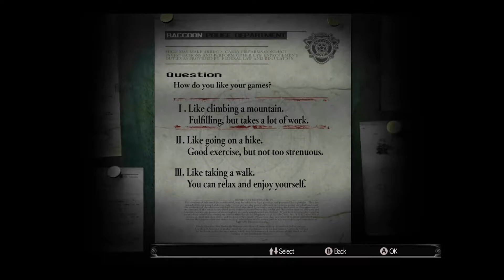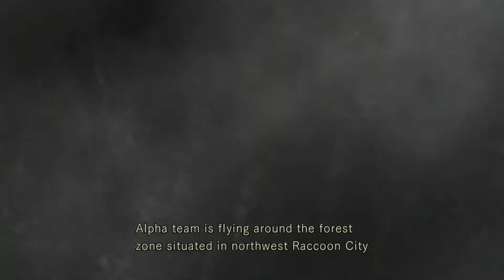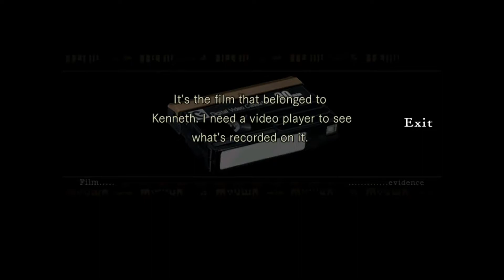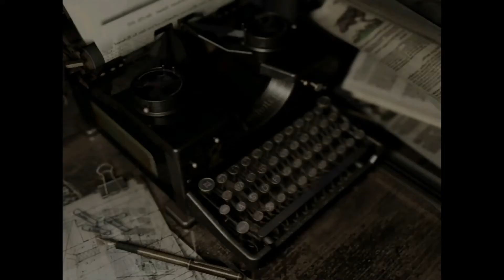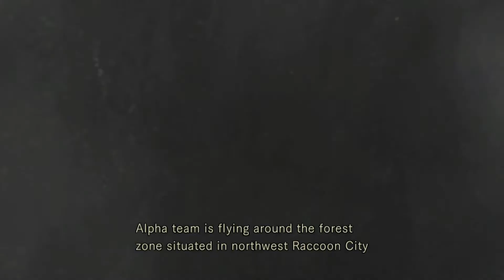RESIDENT EVIL - {Part 1} - The Story Of Valentine & The Mansion!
Part One of the classic survival horror video game developed and released by Capcom originally for the PlayStation in 1996, re-released on Gamecube in a 2002 remake which was later brought to PS4 & Xbox One consoles in 2015.

If you want to catch me live on Twitch, streams happen on Tuesdays and Thursdays each week. 9pm To 12am UK Time.